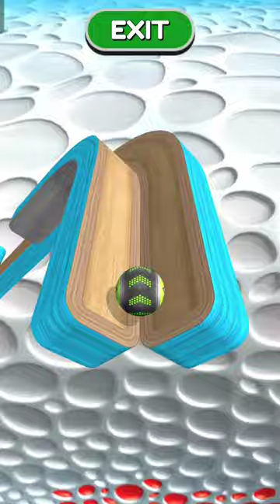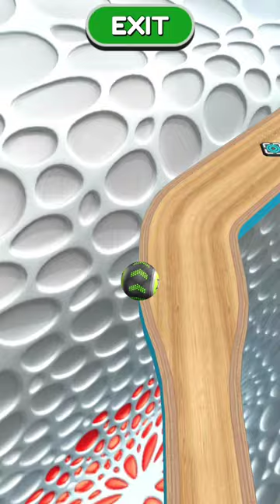Going Balls - ASMR Ball Run Gameplay Level 5460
Going Balls ASMR Ball Run Gameplay Level 5460 Walkthrough Android, Ios Max Levels